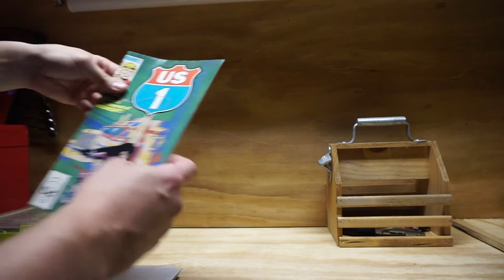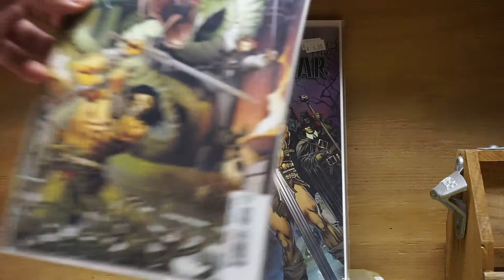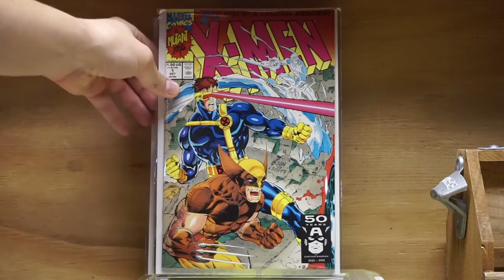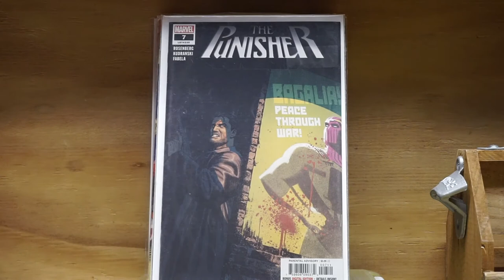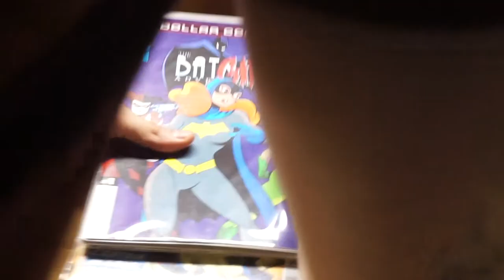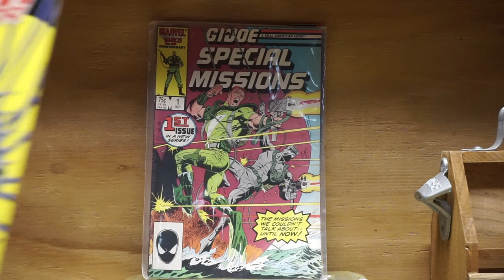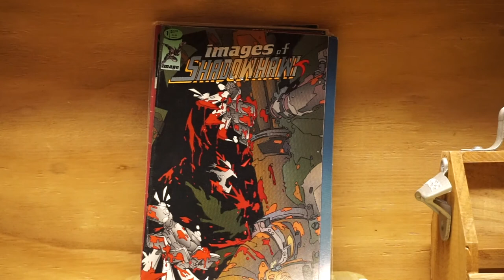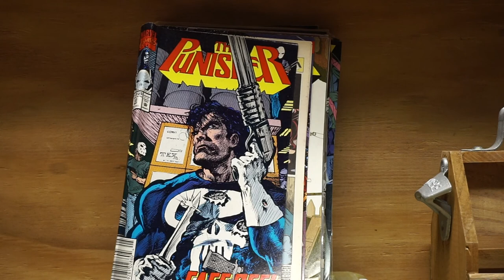Contest Win..Centauri Stir-Fry Giveaway